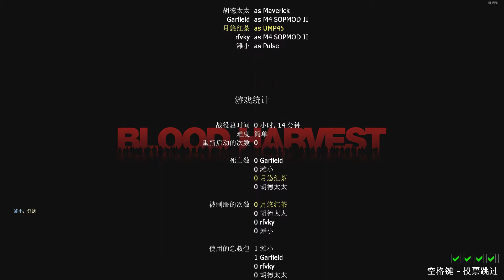【Left 4 Dead 2】Girls Frontline + Rainbow Six MOD - 求生之路2 少女前线+彩虹六号 MOD